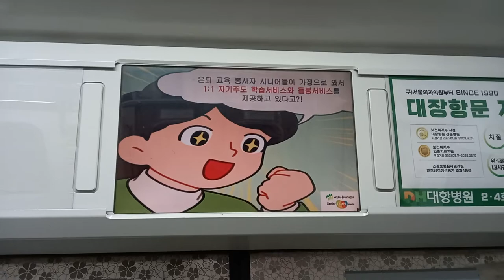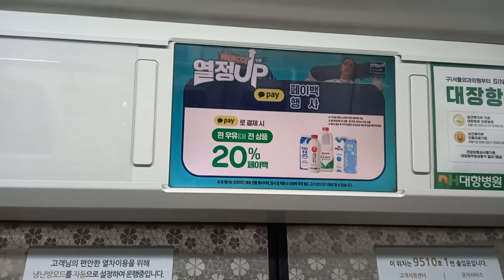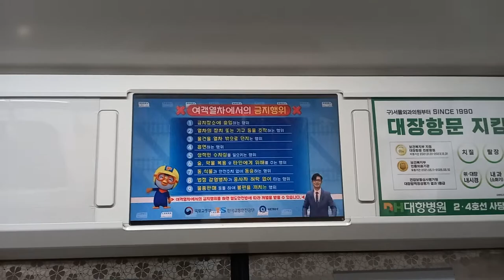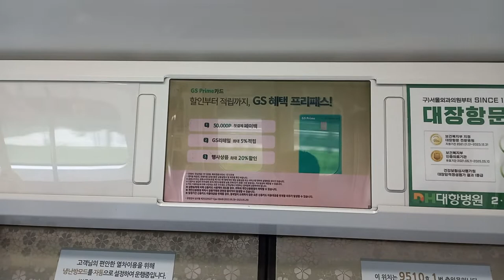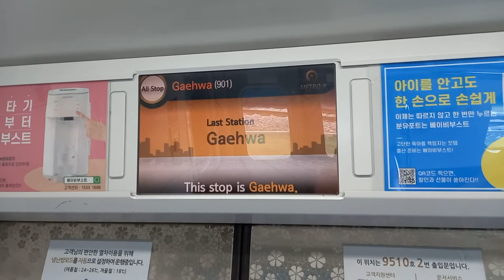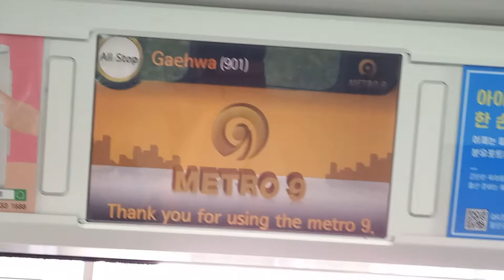서울시메트로 9호선 개화행 일반열차 김포공항-개화 주행영상 개화역 개찰구 통과, LCD(1)